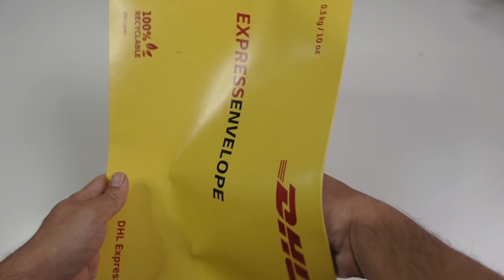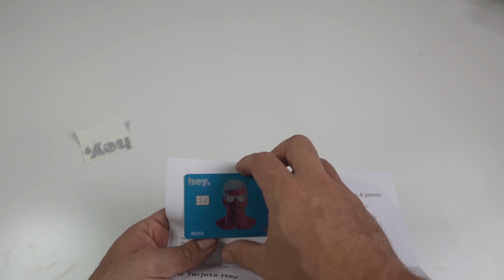Unboxing de Tarjeta de Crédito Hey Banco: ¡Descubre lo que Ofrece!"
te llevaré a través de un unboxing de la tarjeta de crédito de Hey Banco. Descubre conmigo lo que esta tarjeta tiene para ofrecer, desde sus características y beneficios hasta cómo solicitarla y activarla.
Compartiré mis opiniones y experiencias personales con Hey Banco y su tarjeta de crédito. Si estás considerando obtener una tarjeta de crédito con Hey Banco o simplemente quieres conocer más sobre ella, este video es para ti.

Tarjetas de crédito que recomiendo. pidelas a través del link y te las aprueban más fácil

____REGISTRATE CON LOS SIGUIENTES ENLACES Y OBTÉN BENEFICIOS____

__________________SIGUEME_____________________

Cámara de Estudio Sony FX30
Cámara de Exterior Sony Zv1
Microfono (Estudio) Fifine K688
Micrófono (Exterior) Rode Wireless Go
Micrófono (MultiFunción) VideoMicGo 2